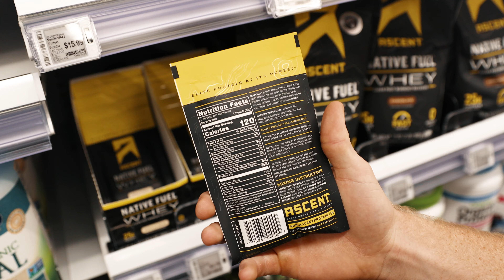What's the best PROTEIN POWDER?